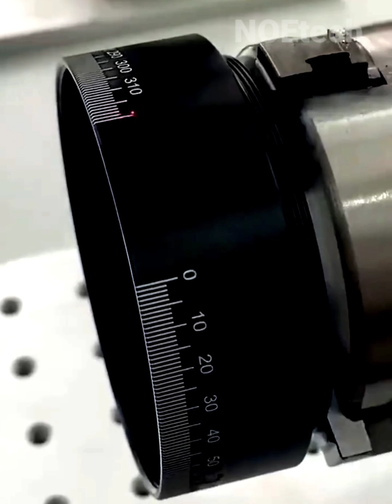Amazing Video‼️Machines Operating At Insane Level and Sklilled worker ▶ Eps 2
Machines Operating At Insane Level and Skilled Worker Episode 2

This video shows intelligent machines operating in ways you may have never seen before, producing the ever-increasing number of goods needed by humans. Therefore, production capacity must keep pace with market demand. This is where machines are created to be smarter, faster, and more accurate, either fully automated or operated by dedicated, skilled workers. Sometimes the movements or shapes of these machines appear unique, and their operations can even be heard inadvertently rhythmically. This will be very interesting to watch.